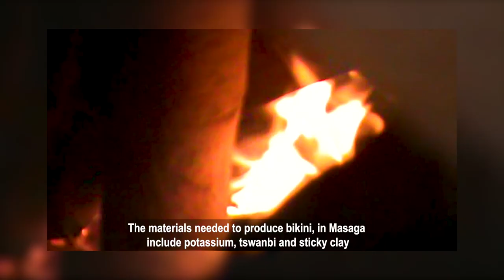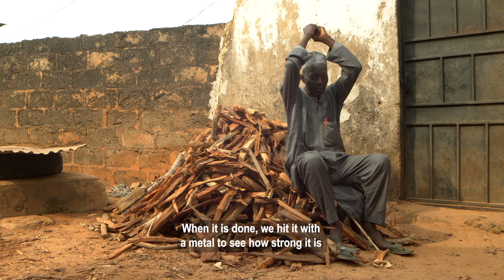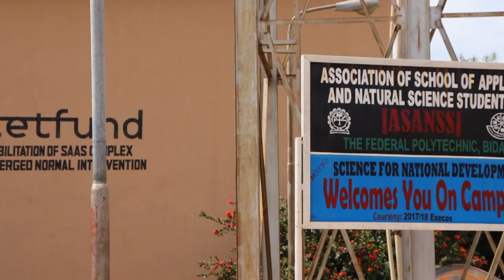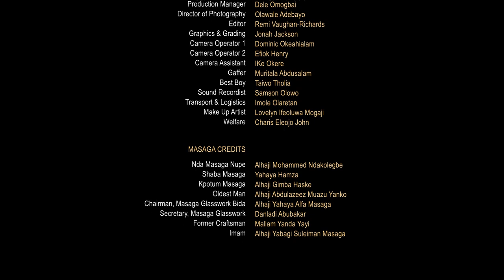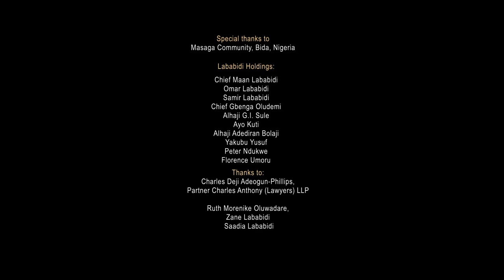The Lost Legacy of Bida Bikini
At the crossroads of west-central Nigeria in the Nupe city of Bida, Masagá glassmakers manufacture raw black glass, a method that has remained a secret for nearly two centuries. This patriarchal organisation is composed of guild members who distinguish themselves by the claim that they originally migrated from Egypt to Nupeland in the mid-nineteenth century.

The Masagá glassmakers of Bida are renowned for their production of glass beads and bangles made from modern glass and from locally manufactured raw glass known as bikini. Bikini is a black shiny molten glass produced and used by Masagá craftspeople before the importation of modern glass bottles into this area. Bikini served as the main raw material for glass work between the mid-19th and 20th centuries, but due to the expense and difficulty of sourcing the raw materials, the production and usage of bikini glass was phased out and replaced with easily sourced recycled glass.

From 2015, research into Masagá glass production revealed that only one ninety-year-old man retained the secret knowledge of glassmaking. The knowledge to produce bikini glass was in jeopardy of disappearing. As the threat of a lost legacy loomed, in November 2019, the Masagá glassmakers agreed to recreate bikini glass.

Kasan eyilozun tatacin kin Nigeriao, banan Ezhi wunciko nya Nupenchizhi zhina, Bidao.
Baga gabo Masaga kpalaba tswacizhi zhio. Tsutswa nya kpalaba nana de yi enya mamaki naaso zandoro na, daa eya kpako gbani.
Egun nya kpalaba tswaci nanazhi dewugwa gan daga kin Masar nya Egypt bo afe be kin Nupeo, daa ela eya kpako be shitsuin gbani.
Kpalaba tswaci nya Masaga Bida, nanazhie etswa kapalaba tswa daga binbiri nya Bikinio, ache jin yan koro to nyan sunsun nya egwa nya kpalaba.
Acha tsutswa nya Bikini nana tun kafi Nasara zhia cha kpalaba nyi kupe kin babo nan.
Bikini gayi enya asiri na zanazhie latswa kpalaba nao, tsakani eya kapako gbani.
Amma ebo loma, be wala nya nya dide bikini nan bea gagan nae, abea ya amfani jin be kpalaba zaman yi, bachi na agau zun maayin zo nae.
Dagan de eya gutswayin gbani, dulugi lawu ke, zae ni ndochi naa kuku saraunyi nan, ke egi eya shini be guwo’e nan, gbaugi ga ke na kpe asiri nya kpalaba tswa nanao nan.
Asha man asiri nya Bikini nan de gbingbin daona. Na egun nanae ga gbin nan, egungicizhi nya Masaga kpalaba tswaba nana, a minia tun dan dozhi ke ala Bikini woroa jin nan, ebo egun nana bea wu kpoyin man.

Rights owner: Lababidi Holdings Ltd. for Fuad and Sa'adia Lababidi Foundation